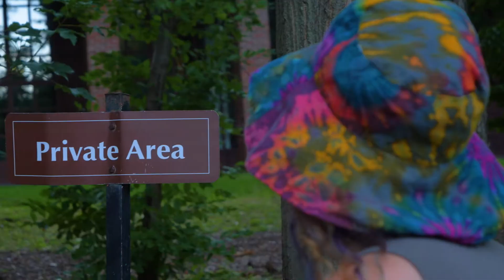INSPIRING: Woman Trips on a Tree... Her Life Will Never Be the Same Again!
Do you ever have low self-esteem? Well, you are not alone - take a look at this woman who had it all but threw it in the gutter only to find a true friend in mother nature. Maybe her life is better after all?

Created by
Alexandra Derderian